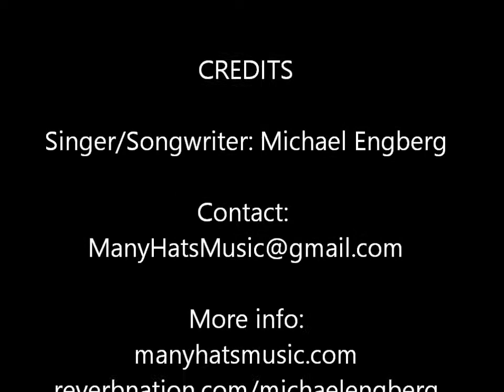Michael Engberg - New Jersey Folk Project - Minstrel Open Stage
A 15 minute set at the New Jersey Folk Project in November.  Fun, a great audience and a great venue. Thanks